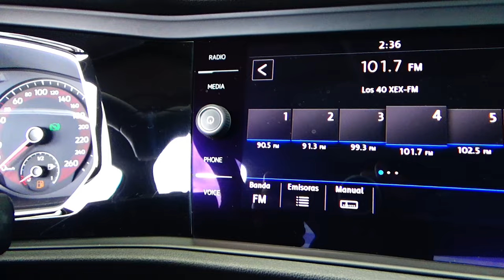Volkswagen / Jetta / 2019 - 15520